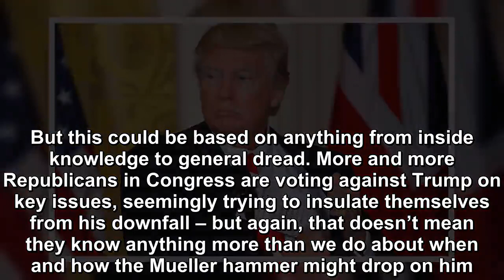Nobody has any idea what will happen to Trump and around him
Quick, what’s happening right now? When will Robert Mueller’s report be filed? What will be in it? Who is about to be criminally charged, and by whom?